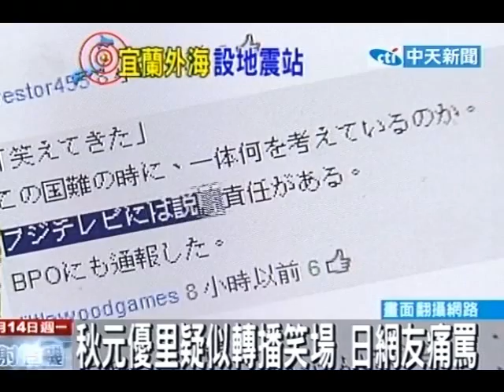秋元優里疑似轉播笑場 日網友痛罵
中天新聞》日本正逢史上最大地震，當日本首相菅直人12日召開福島核電廠爆炸記者會時，網友發現富士電視台兩位主播竟然大嘆無聊，女主播更在一旁哈哈大笑，日本國難當頭，主播脫軌的行徑讓網友怒斥簡直「沒人性」，經過網友「聽聲辨人」之後，懷疑這位笑場女主播就是秋元優里。